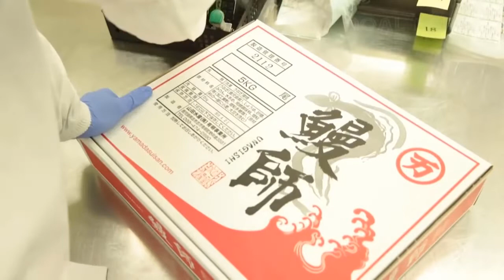Amazing Eel Farming in Taiwan, China and Japan. Process of Eel Aquacuture Farming, Eels Harvesting